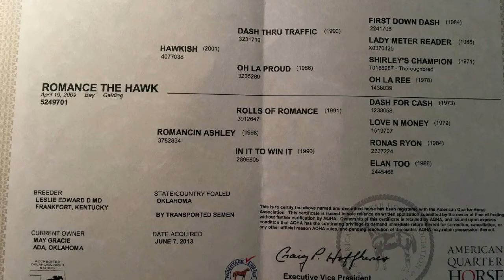LG and Romance The Hawk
2009 AQHA Bay gelding SI 90 race winner earning $21,081. By (Hawkinson-Romancing Ashley-Rolls of Romance) hawk is brother to the mother of champion Gold Digging Ashley and Captain Golddigger and Charles The Hammer!